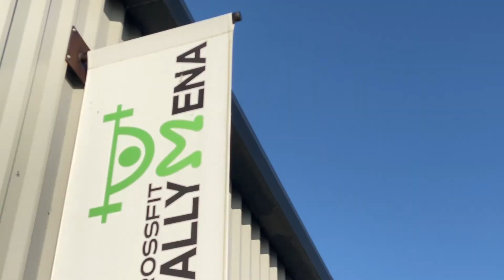60min Partner CrossFit Workout Montage!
We smushed together a few different workouts from this year's 2020 CrossFit Games and had our members complete them in pairs.